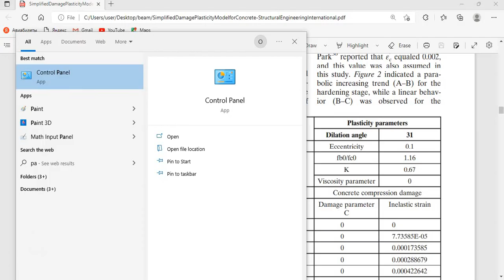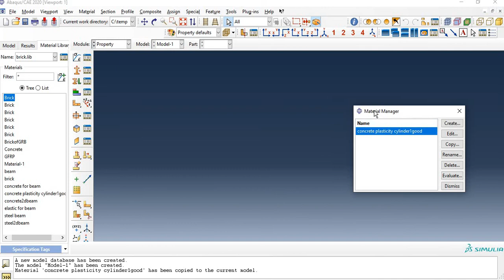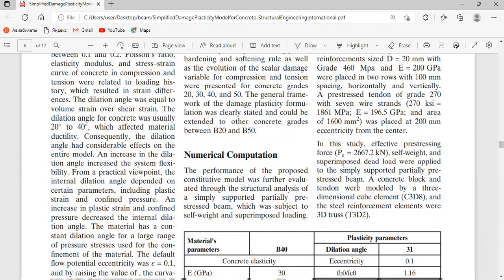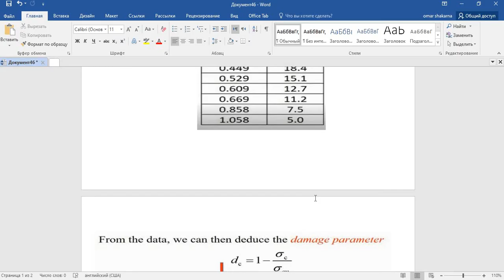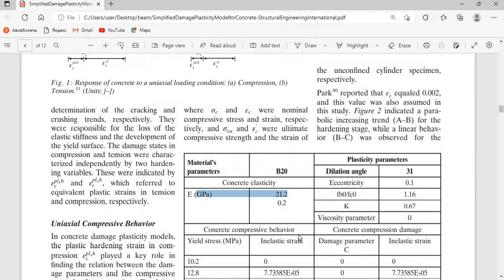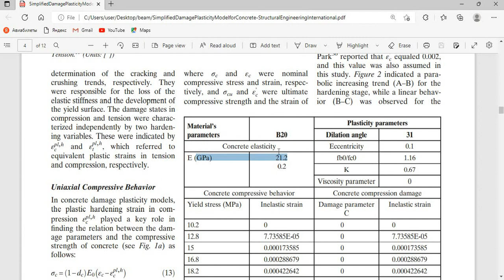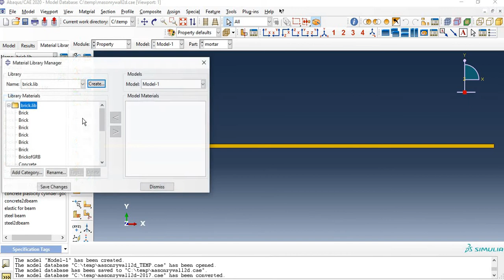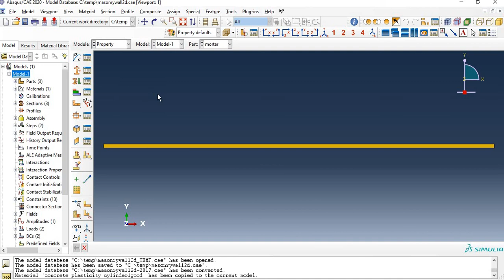Concrete Damage Plasticity and failure in abaqus . شرح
Yield stress= FYield /A